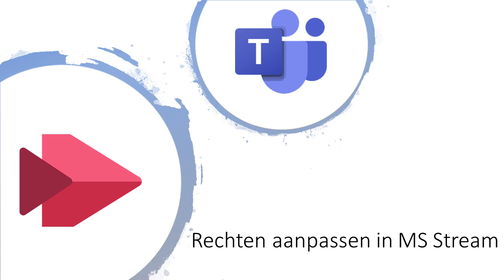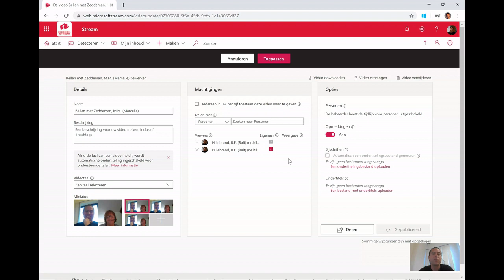MS Stream rechten aanpassen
Het is nu ook mogelijk om vanuit de chat functie van MS TEams een opname te maken die geupload wordt naar MS Stream. In deze video leg ik uit hoe je de rechten in MS Stream kunt aanpassen zodat een opname alleen zichtbaar is voor jou of voor de door jou geselecteerde personen.